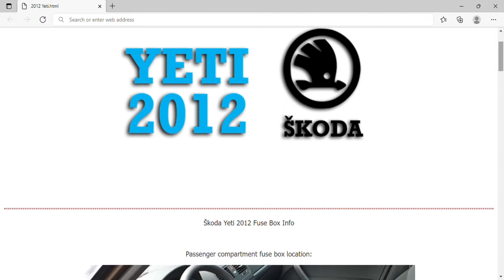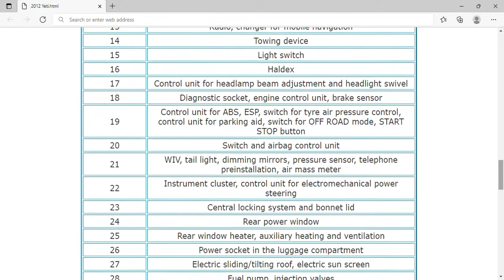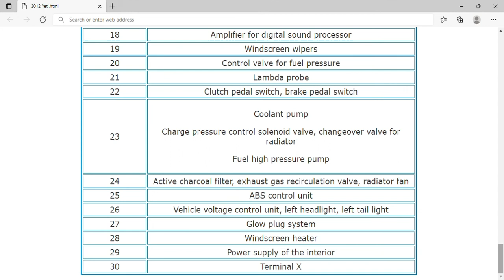2012 Škoda Yeti Fuse Box Info | Fuses | Location | Diagrams | Layout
2012 Škoda Yeti Fuse Box Info | Fuses | Location | Diagrams | Layout